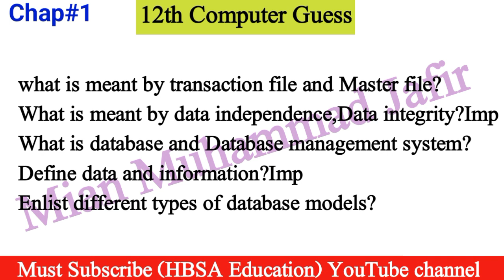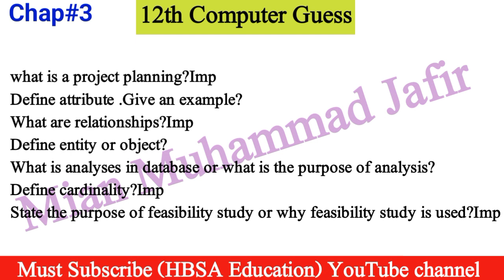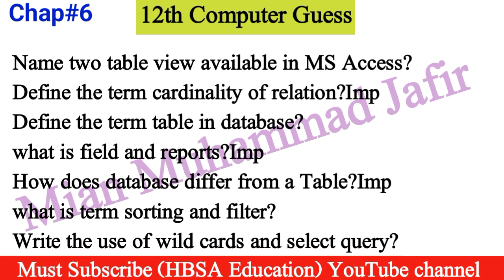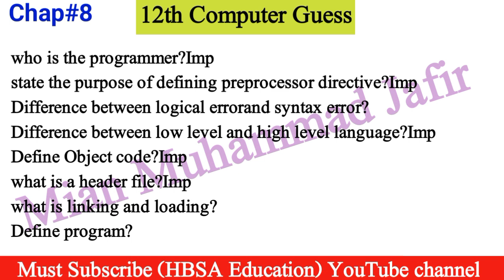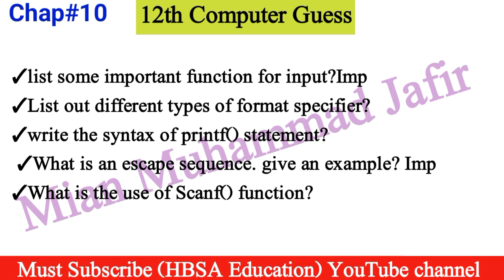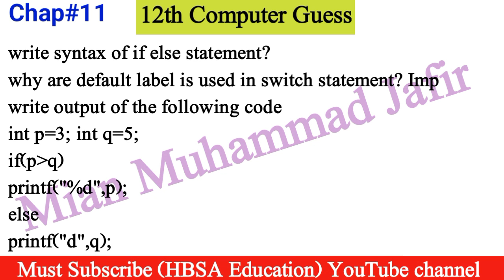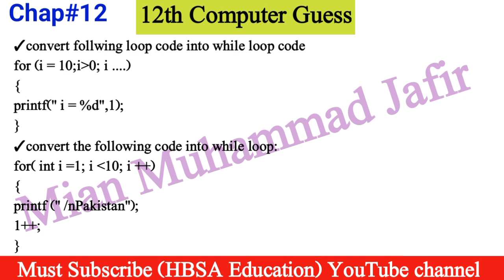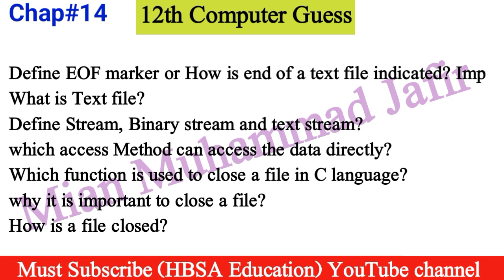Computer Guess paper 2022 class 12|2nd year FA ICS Computer Guess|12th Computer Guess-HBSA Education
2nd Year Computer Science Guess 2022 Online-ICs part 2 computer Guess for all punjab Board students
Computer Guess Online for Board Exam 2022-2nd year Computer Guess.
12th class Computer guess according full syllabus.
ICs part 2 computer paper scheme 2022-12th class computer paper pattern 2022-2nd year computer scheme of study for exam 2022.

computer Guess class 12.
2nd year Computer Science Guess 2022
2nd year computer online guess
ICs part 2 computer guess 2022
12th class computer guess for all punjab board students
12th computer guess bise multan
12th computer guess bise lahore
gujrawala board computer guess class 12
12 class computer guess dg khan board
12 class computer guess rwp board
ICS part 2 computer guess 2022 sahiwal board
lahore board computer guess 2nd year
ICs 2nd year computer guess paper for exam 2022
best guess
2nd year Paper scheme for all boards-Part 2 Computer paper schem-12th class Computer Pairing scheme

Inter Part 2 2nd year 12th ICS FA Computer Guess Paper Board Exam 2022 Bise Multan
Inter Part 2 2nd year 12th ICS FA Computer Guess Paper Board Exam 2022 Bise Lahore
Inter Part 2 2nd year 12th ICS FA Computer Guess Paper Board Exam 2022 Bise DG Khan
Inter Part 2 2nd year 12th ICS FA Computer Guess Paper Board Exam 2022 Bise Sahiwal
Inter Part 2 2nd year 12th ICS FA Computer Guess Paper Board Exam 2022 Bise Sargodha
Inter Part 2 2nd year 12th ICS FA Computer Guess Paper Board Exam 2022 Bise Bahawalpur
Inter Part 2 2nd year 12th ICS FA Computer Guess Paper Board Exam 2022 Bise Gujranwala
Inter Part 2 2nd year 12th ICS FA Computer Guess Paper Board Exam 2022 Bise Rawalpindi
Inter Part 2 2nd year 12th ICS FA Computer Guess Paper Board Exam 2022 Bise Faisalabad
Inter Part 2 2nd year 12th ICS FA Computer Guess Paper Board Exam 2022 Bise AJK